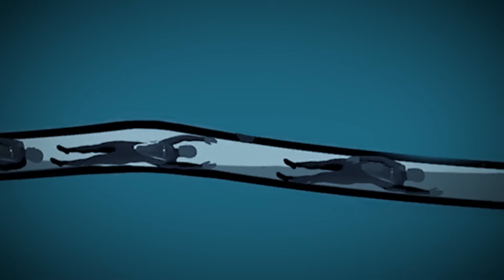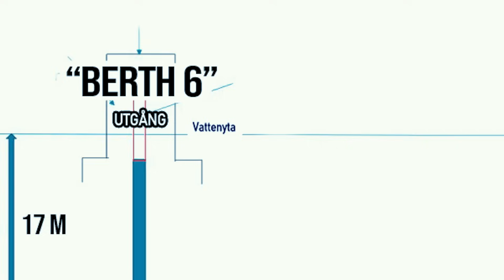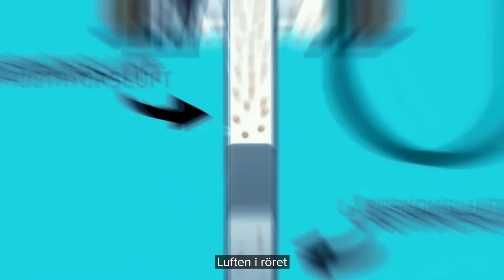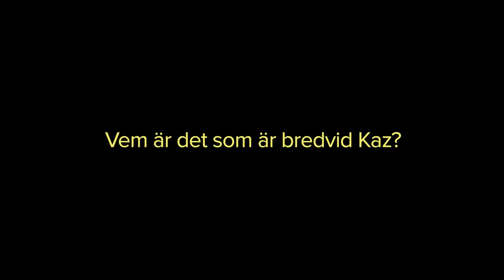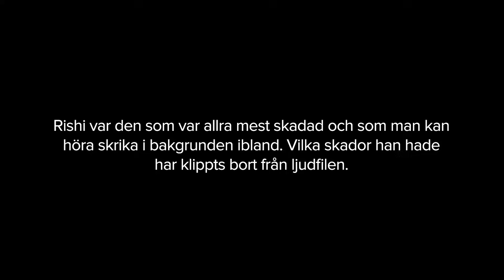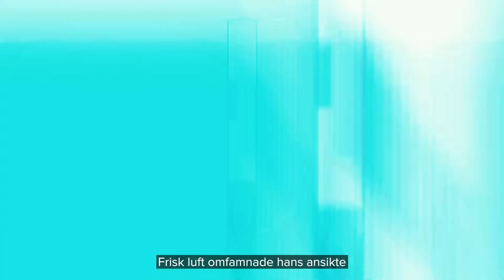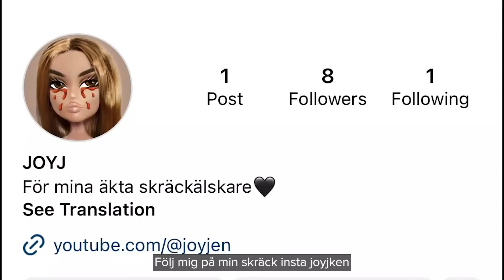Männen som fastnade i ett rör under vatten *PARIA-TRAGEDIN* hemskt!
I veckans video berättar jag om den hemska Paria-tragedin, också känd som The Paria Pipeline Disaster och visar upp hur en GoPro fångar allt på film. Det var inte alla som tog sig ut levande dagen då de fem männen sögs ner i ett undervattensrör. Allt det skulle göra var att laga röret, men något gick otroligt fel. Detta skulle kosta några av männen livet.

Skräckinsta - @joyjken
Personliga - @jolandersson

Skräcktok - @youtuberjoyj
Personliga - @jolandersson